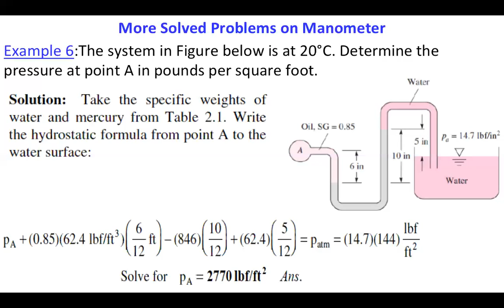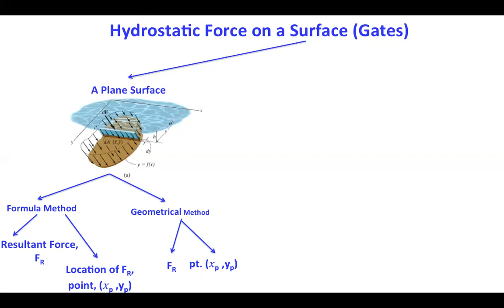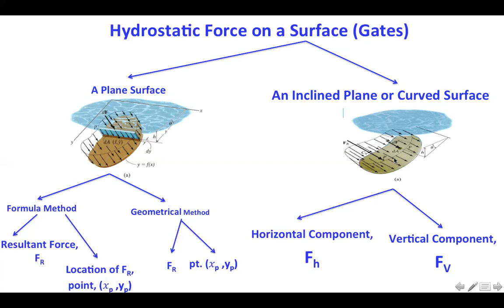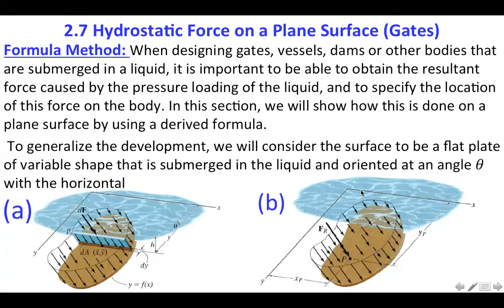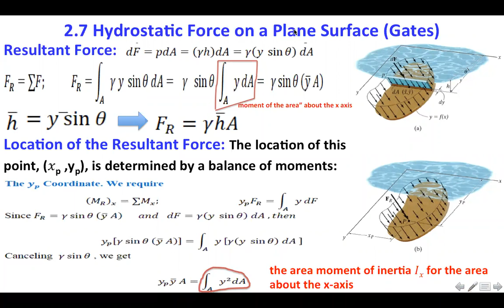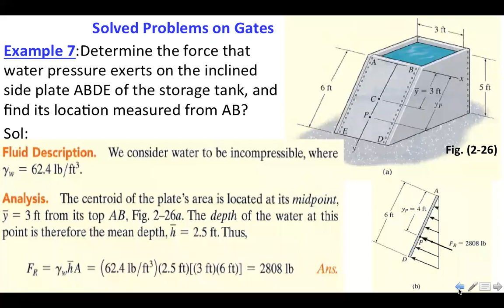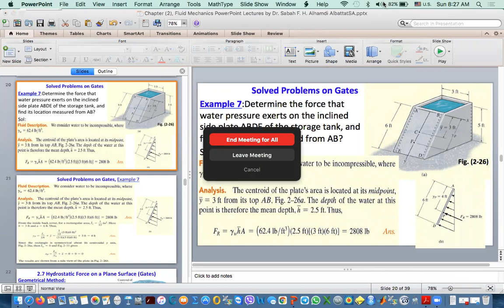Lecture (7), Part (1), Fluid Mechanics, 2nd Stage by Dr Sabah F H Alhamdi Albattat